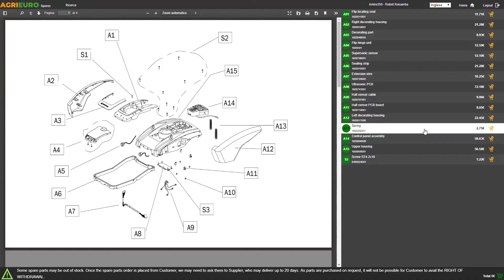Montagevideo Rasenmäher mit Schubantrieb MTD Smart 46 SPOE mit ThorX 55 ES Motor - Fangkorb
Rasenmäher MTD Smart SPOE
Der MTD Smart 46 SPOE ist ein selbstfahrender Rasenmäher mit einem Stahlgehäuse, der für die anspruchsvollsten Verbraucher entwickelt wurde. Es ist ein robuster, leistungsfähiger und handlicher Rasenmäher, der optimale Leistungen dank des leistungsstarken MTD-Motors gewährleistet. Dazu ist er dank seines geringen Gewichts und seiner Wendigkeit, trotz seiner Robustheit, sehr praktisch für jeden Bedarf.

Ideal für die Pflege des Hausgartens auf praktische und effiziente Weise.

Dieser Rasenmäher hat eine Schnittbreite von 46 cm.

Das Mähwerk MTD SMART 46 SPOE verfügt über einen leistungsstarken und zuverlässigen Motor, was zusammen mit den anderen Merkmalen dieses Mähwerk zu einem Bestseller in seiner Preisklasse macht.

Der Stahlkörper ist qualitativ viel besser in Vergleich zu den Materialien, die für andere Rasenmäher auf dem Markt verwendet werden.

Die Schnitthöhenverstellung ist in 6 verschiedenen Positionen von 28 bis 92 mm einstellbar.

Rückseitensammlung mit geräumigem 60-Liter-Fangkorb. Gummibeschichtete 180-mm-Vorderräder und 200-mm-Hinterräder.

Der MTD-Rasenmäher ermöglicht zwei Arten des Mähens: Aufsammeln mit Korb oder mit Heckauswurf.

Dieser Rasenmäher ist für Flächen bis zu 1300 qm geeignet.

Kostenlos: 2 Flaschen Motoröl